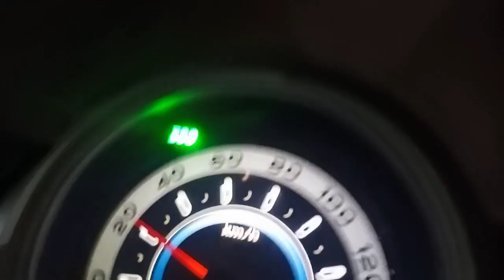Vlog Daily Activity Muhammad Ridwan